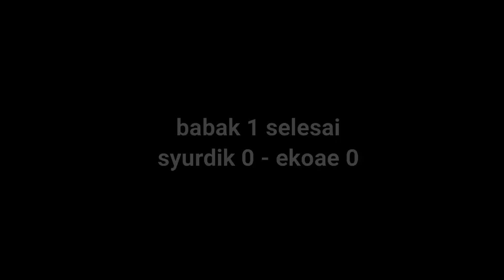Delapan Besar Mutmainah Cup || Syuradikara vs Ekoae (1-0)_Nonton Sampai Habis...